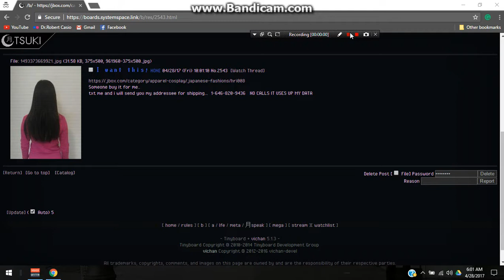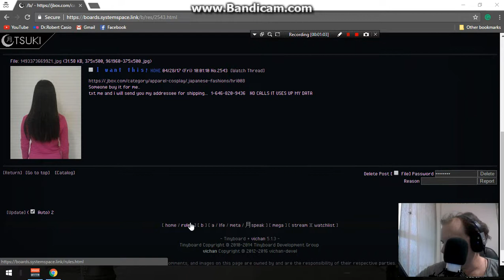Re: I WANT THIS